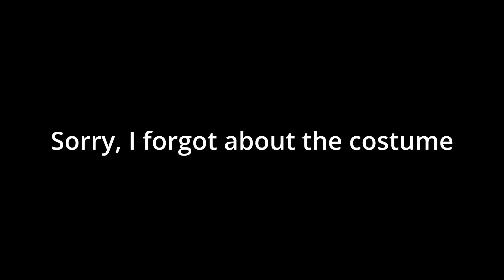World 2-5 Invader's Base ( Teatan Kingdom ) 100% Walkthrough | Guardian Tales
Dialogue skipped. Easy and fast walkthrough / guide to 100% completion of the map.

Stage : 2-5 ( Invader's Base )
World : Teatan Kingdom
Collection : Treasure 5 | Star Piece 4 | Purple Bolt 42

TIMESTAMP
0:00 | Star Piece 1
0:57 | Slate 1 & Star Piece 2
3:12 | Slate 2
3:42 | Rising Force Quest , AK , Star Piece 3 & Slate 3
4:44 | Reformed Traitor Follower
5:28 | Video Record #002 & Star Piece 4
6:27 | Invader Commander
7:53 | Bard Costume